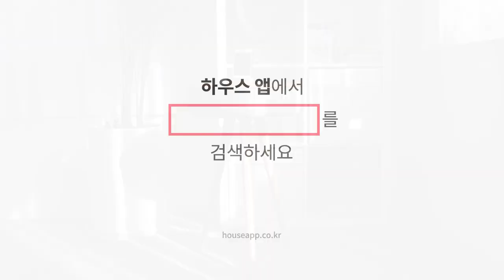디자인과 사운드 모두 훌륭한 블루투스 스피커 추천, 벨레멜로우스피커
리뷰 5점 만점에 4.8점~ 이용자 만족도가 높은 블루투스 스피커에요
웅장한 360도 사운드와 예쁜 디자인이 매력적이에요👍